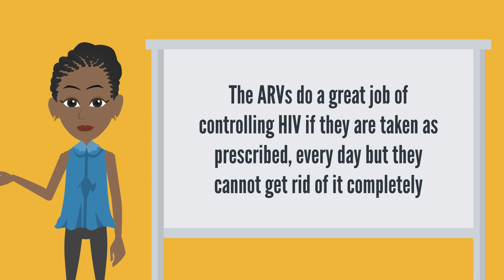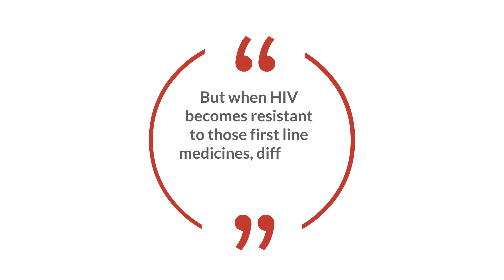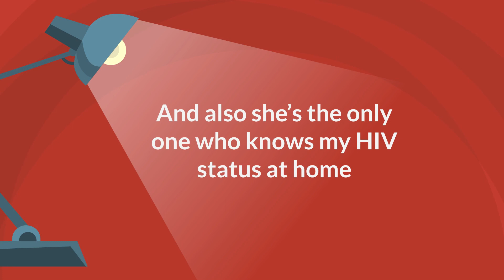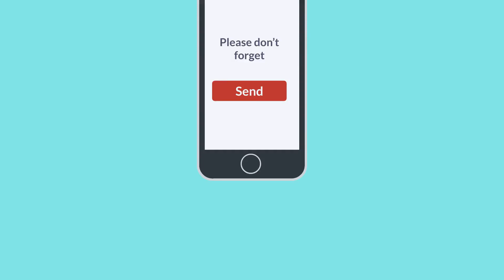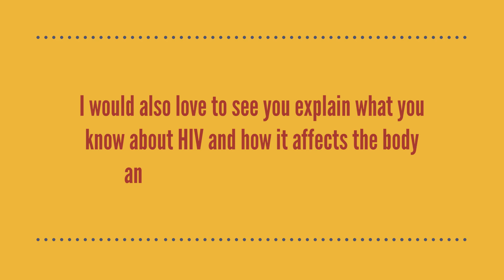Masas' 3: Tanaka and Tonde talk about antiretroviral medicine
Masas’ means ‘Let’s Talk’ in Shona. In this set of three films, Tonde and Tanaka talk about the immune system, HIV and Antiretroviral medicine. The animations were written and performed by young people from Zvandiri who wanted to share their experiences and knowledge to help other children and young people understand more about what it means to be living with HIV. They also wanted to demonstrate the skills and techniques needed when talking with children and young people about HIV and treatment.

In this film, ‘Tanaka and Tonde talk about antiretroviral treatment’ for HIV. The films aim to answer questions have about living with HIV and to help young people to stay strong and to look positively towards their future. They also focus around a card game, called Masas’, a child and adolescent counselling tool which is used by peer counsellors known as Community Adolescent Treatment Supporters (or CATS). We hope that adults too will find the films useful and they will help them support the children and young people in their care.